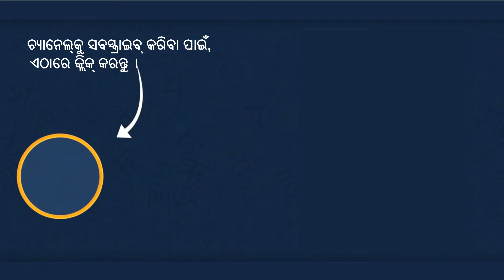ଗାଁ ର ନେତା |Odia Story | Moral Stories | Odia Gapa | Odia Kahani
Watch and Enjoy Our New Story:Odia Story | Moral Stories | Odia Gapa | Odia Kahani
Hi friends
Here we produce animated videos, moral stories, fairy tales, grandma stories, and more, all in Odia Language